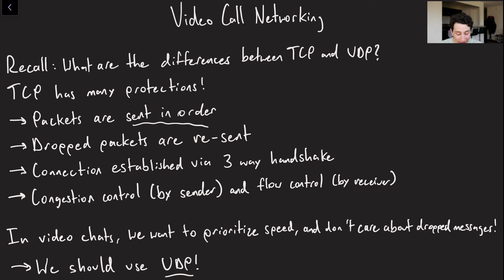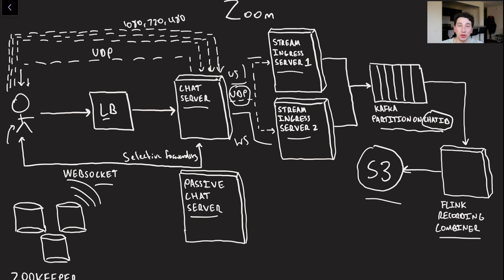24: Video/Conference Calling (Zoom) | Systems Design Interview Questions With Ex-Google SWE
Why do I keep seeing in the server logs that all the baddies request an HD version of my stream?